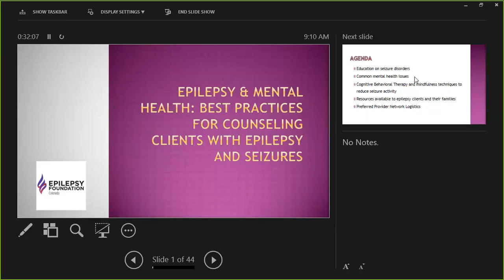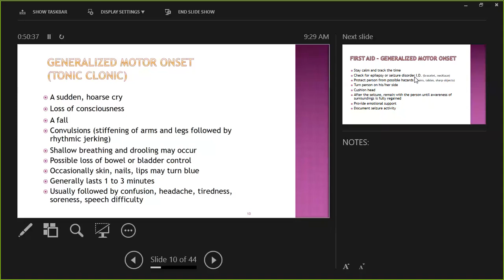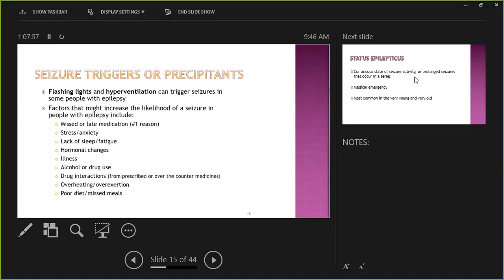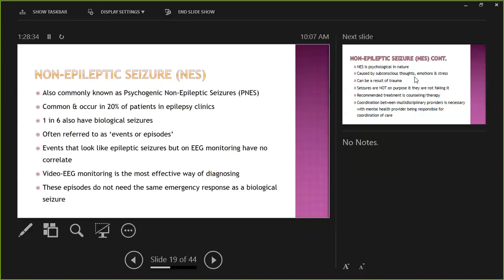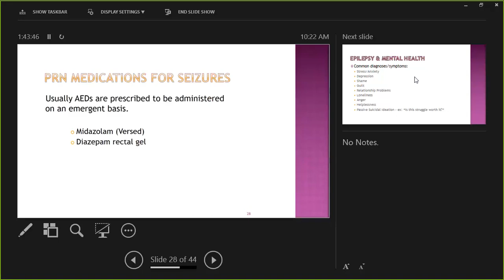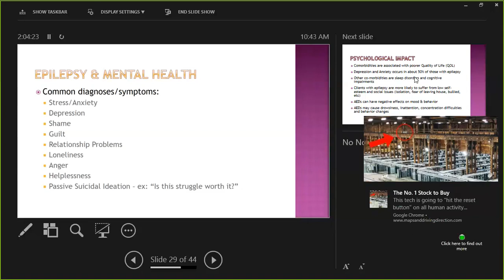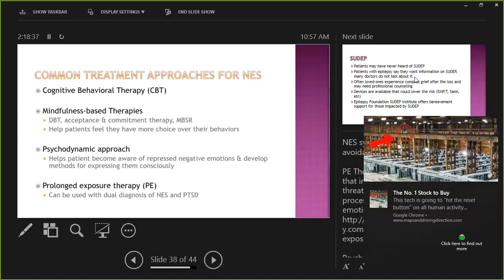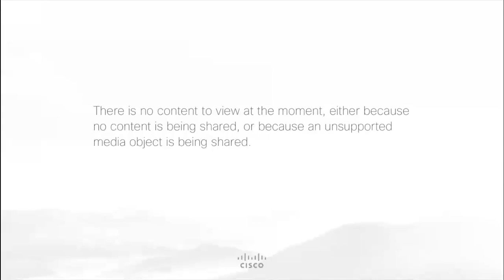Best Practices for Counseling Clients with Epilepsy and Seizure Disorders 20190112 1604 1 2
Webinar training for clinicians unable to make the in-person training for Best Practices for Counseling Clients with Epilepsy and Seizure Disorders